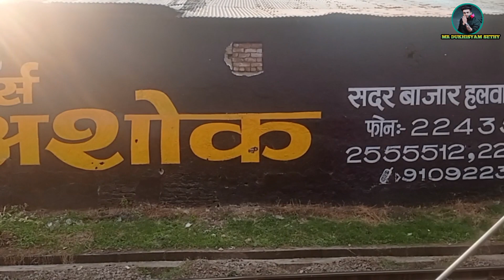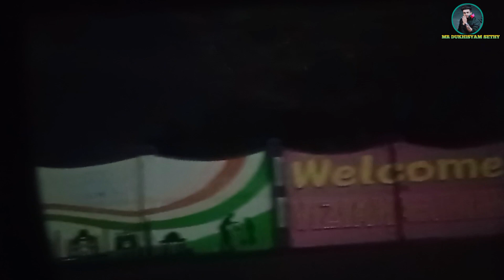surat to brahmapur come 3day a shocking for time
surat to bhampura happy jony to home 🏠🏠🏠🏠🏠🏠🏠🏠